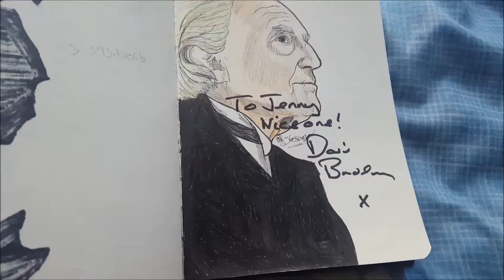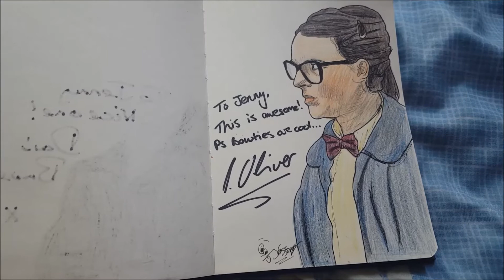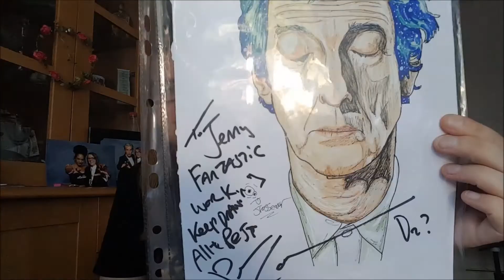One insane Sunday | LFCC talk about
So this is just me telling you guys how it all went when I met Peter Capaldi, Pearl Mackie, Ingrid Oliver and David Bradley. Apologies that this is a long video...but there was so much to talk about and so much was going on!! Enjoy!